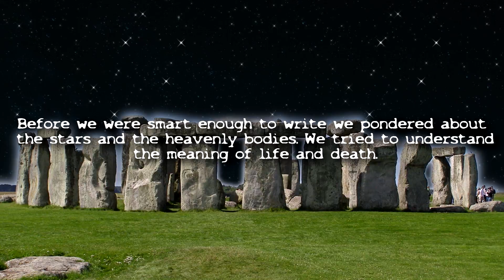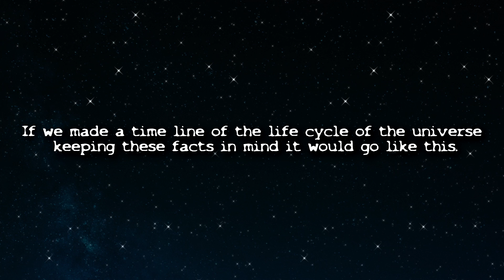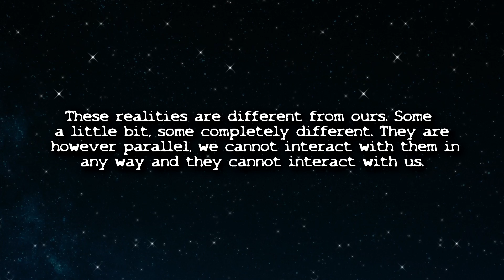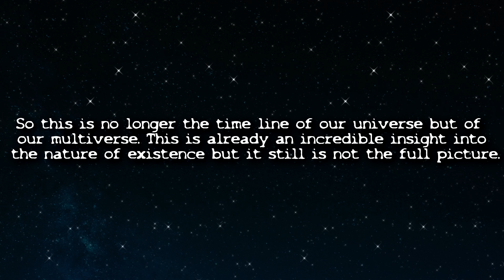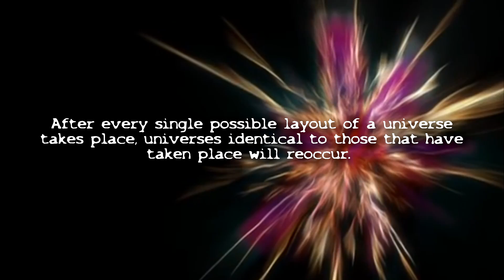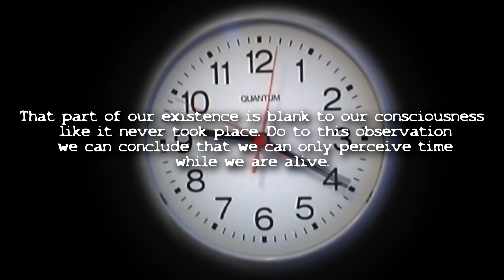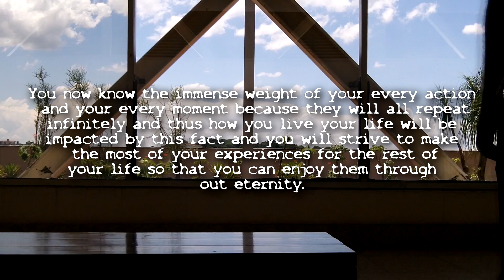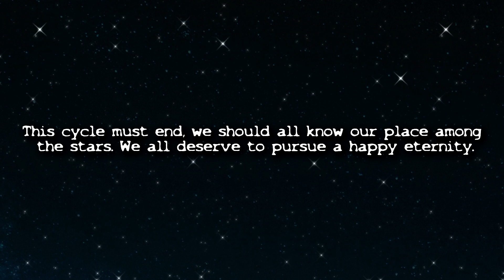Loop Theory - The Key to Understanding the Universe and the Afterlife (Documentary 2017) [CC]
Loop Theory

The Key to Understanding the Universe and the Afterlife

How does the universe work?

What is our place in the universe?

Is there a life after death?

These are the essential questions to defining humanities existence. The most important questions mankind has been asking itself from times immemorial.

Before we were smart enough to write we pondered about the stars and the heavenly bodies. We tried to understand the meaning of life and death.

Humanity imagined God's and myth's all in an attempt to explain the mystery of life.  Those legends became part of cultures all around the world as well as changed and evolved through out time. One last important question needs an answer once and for all.

Is there a Creator?

If we could answer these four questions we can finally understand our place among the stars.

This documentary will answer these important questions.

Human beings as a species have achieved some pretty miraculous things thanks to our intelligence and inquisitive nature. We have made major breakthroughs in understanding the universe thanks to the renaissance and the scientific revolution.

We know the the Universe began as a tiny spec. This means that tiny spec held all the energy and matter that exists today because matter and energy cannot be created nor destroyed. It held the entire universe.

This spec violently exploded and sent the energy and matter in every direction in what has been dubbed “The Big Bang”. This explosion is continuing to this very day. We are still traveling away from the epicenter that was the genesis to our universe.

Everything that makes up the Universe is drifting farther and farther apart in the cosmic sea. But this cannot go on forever and we will eventually end up where it all began. “The Big Crunch” is the inevitable end to our universe. At the end of the Big Bang the process will reverse itself and the matter and energy will start collapsing back into that tiny spec.

If we made a time line of the life cycle of the universe keeping these facts in mind it would go like this.

The universe is a spec of matter and energy.

That spec explodes and sends the matter and energy out.

Our Galaxy forms

Our Solar System forms

Our planet forms

Life begins

Humanity is born

You are born

You die

Humanity dies

Life dies

and the universe collapses back into a tiny spec

So the universe has a set beginning and end.

This is how science understands the universe today but this understanding leaves us with more questions than answers.

What happens when the big crunch is over?

How did the Big Bang just suddenly happen out of nowhere?

Einstein spoke of the relativity of time.

Before the Big Bang time did not exist.

The nature of time is that it is not a constant.

If we apply this knowledge to our current time line of the universe with a set beginning and end this does not fit into our linear model because our time line requires time to be constant and to flow in one direction, forward.

The multiverse theory says that there are an infinite amount of universes that are parallel to ours. These realities are different from ours. Some a little bit, some completely different. They are however parallel, we cannot interact with them in any way and they cannot interact with us.

There is no room in our linear time line with a set beginning and end for universes that are parallel to ours.